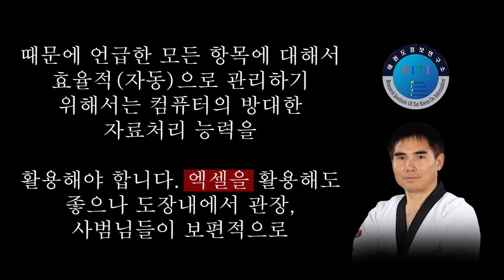상벌점 제도운용 - 도장경영튜토리얼 7강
상 벌점제도의 운용목적은 수련생들로 하여금 도장내의 규칙을 준수하고 지시사항에 대한 이행여부를 체크하여 잘했을 경우 칭찬함과 잘 못했을 경우 벌칙을 줌으로 태권도 수련에 있어서 동기유발 및 성취욕을 고취하고 수련생 생활지도에 활용함과 동시에 각종행사 참여를 유도하여 태권도 수련 및 도장 운영의 효율성을 높이는데 있습니다.

[태권도포럼 여론게시판]

[CTU-사이버태권도지도자교육]